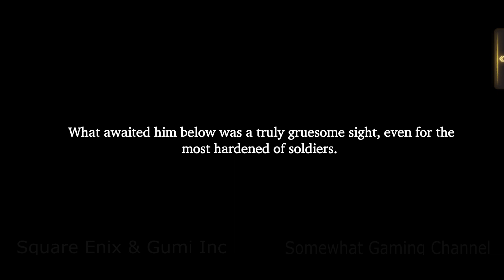War of the Visions Season 3 [Chapter 4 Scene 1] Final Fantasy Brave Exvius ALL CUTSCENE CINEMATICS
STORY

in this land of rivalling warlords?

Characters and Voice Actor
Please Comment or PM the other Voice Actors to give them credit for their amazing performance

Machérie Hourne  -  Skyler Davenport (EN) / Lyn (JP)
Serjes - ? (EN) / Kenji Nojima 野島 健児 (JP)
Yuni - Jason Frazier (EN) / Miku Ito (JP)
Severo - Andrew Eales (EN) / Makoto Furukawa (JP)
Mont Leonis - Bryce Papenbrook (EN) / Kensho Ono (JP)
Minwu - ? (EN) / Rie Suegara 末柄 里恵 (JP)
Schuzelt - Joe Hernandez (EN) / Yuki Ono (JP)
Oelde Leonis -  Chris Tergliafera (EN) / Kazuhiro Yamaji (JP)
Sterne Leonis - Zach Aguilar (EN) / Yuuichirou Umehara (JP)
Shadowlynx -  Francesca Manzi (EN) / Yoko Hikasa (JP)
Kitone - Erin Fitzpatrick (EN) / Yui Ishikawa 石川 由依 (JP)
Dorando - ? (EN) / Satoshi Tsuruoka 鶴岡 聡 (JP)
Gargas - ? (EN) / Showtaro Morikubo 森久保祥太郎 (JP)
Salire - Elise Napier (EN) / Rie Takahashi 高橋 李依 (JP)
Adelard - Lucien Dodge (EN) / Takuya Sato 佐藤 拓也 (JP)

Genre: Tactical role-playing game
Release date: 25/03/2020
Platforms: Android · iOS
Developers: Square Enix · Gumi Inc
Publisher: Square Enix